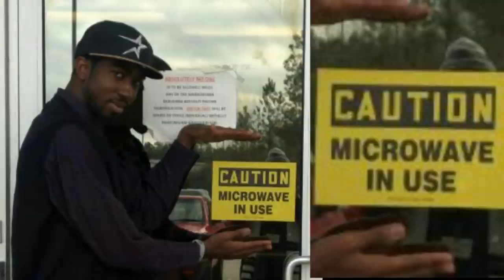2 Chainz feat Niki Minaj "I Luv Dem Strippers" FSF7 L24Prime feat Microwave Remix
"Luv Dem Strippers"
Originally performed by 2 Chainz feat Niki Minaj
Covered by L24Prime feat Microwave
Original lyrics written by L24Prime and Microwave

Lyrics soon! if you all want to listen and type our lyrics in the comments that'd be great! lol